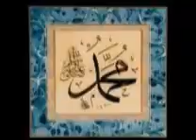யாநபி சலாம் அலைக்கும் - Therizandur Tajudeen Faizi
யா நபி சலாம் அலைக்கும் - தமிழில்
பாடியவர்: தேரிழந்தூர் தாஜுத்தீன் குழுவினர் - India  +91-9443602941